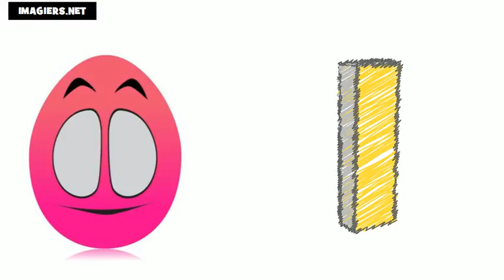Französisch lernen = Das Alphabet auf Französisch # französisches alphabet